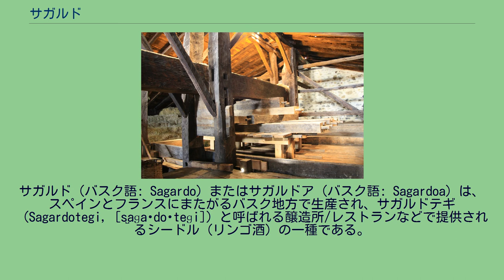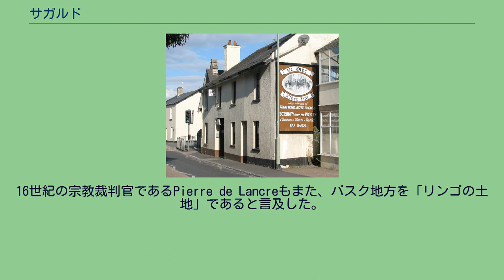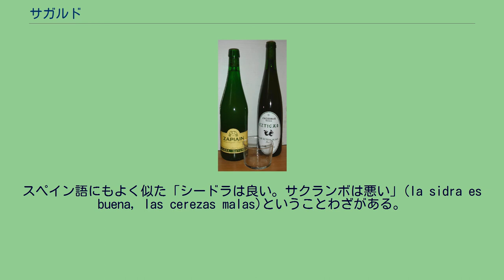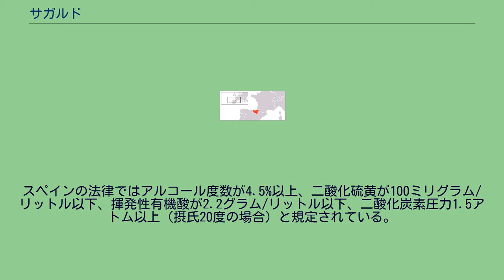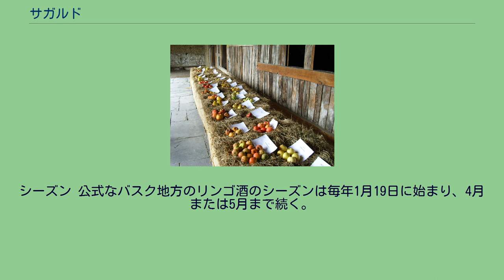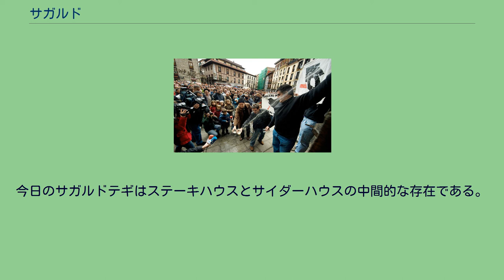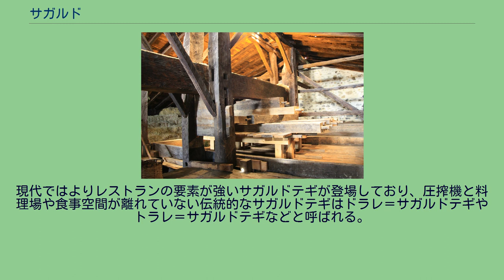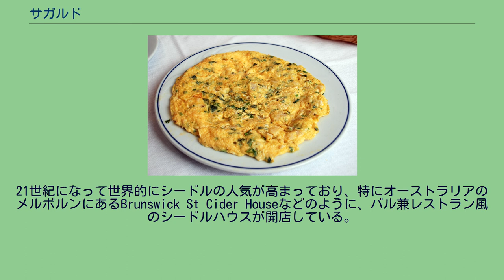サガルド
サガルド（バスク語: Sagardo）またはサガルドア（バスク語: Sagardoa）は、スペインとフランスにまたがるバスク地方で生産され、サガルドテギ（Sagardotegi, [s̺aɡaɾdoˈteɡi]）と呼ばれる醸造所/レストランなどで提供されるシードル（リンゴ酒）の一種である。
バスク料理を構成する要素のひとつである。
バスク州ギプスコア県が主要産地であり、サガルドテギはアスティガラガ周辺に多く集まっている。
サガルドテギで飲まれる以外には、ワインやビールのようにボトル詰めされて売られている。
サガルドの大部分は非炭酸であるものの、グラスに注ぐ際には高所から落とすエスカンシアールという注ぎ方で気泡を含ませる。
サガルドテギではタラのオムレツやステーキ、マルメロのゼリーやナッツとともに食される。
2003年のスペインの酒類販売量はビール（麦酒）が315万キロリットル、ワイン（ブドウ酒）が128万キロリットル、蒸留酒類が25万キロリットル（ウイスキー34%、ジン14%、ブランデー14%、ラム11%）、シードル（リンゴ酒）が8.5万キロリットルだった。
ヨーロッパにおけるリンゴ酒の販売量はイギリス（サイダー）の57万キロリットルが別格であり、スペインの8.5万キロリットルはフランス（シードル）の10万キロリットル、ドイツ（アップフェルヴァイン）の7万キロリットルなどと同等である。
スペインでリンゴが生産されているのは比較的冷涼なビスケー湾岸（エスパーニャ・ベルデ）のみである。
その中でもアストゥリアス地方とバスク地方がリンゴ酒の産地として有名であり、バスク地方ではスペイン全体の約20%を、それ以外のほぼすべてをアストゥリアス地方で生産している。
バスク地方のリンゴ酒はアストゥリアス地方のリンゴ酒よりも酸味が強いとされる。
瓶入りのサガルド バスタン谷でのサガル＝ダンツァ（リンゴ舞踊） バスク地方のリンゴ酒が初めて文献に登場するのは11世紀や12世紀に遡る。
1014年にナバーラ王サンチョ3世がレイレ修道院に特使を送った記録の中で、リンゴ栽培とリンゴ酒生産に言及した。
1134年頃には巡礼者Aymeric Picaudが日記「Codex Calixtinus」でバスク人はリンゴ栽培とリンゴ酒を飲むことに卓越していると言及した。
16世紀の宗教裁判官であるPierre de Lancreもまた、バスク地方を「リンゴの土地」であると言及した。
北西大西洋のグリーンランドやニューファンドランドに遠征するバスク人捕鯨者や漁業者は、リンゴ酒を真水より優先して使用していたことで知られる。
特にワイン（ブドウ酒）の流通が困難だった山間部でリンゴ酒が広まり、「ワイン」（ブドウから生産するアルコール飲料）をリンゴから生産するアルコール飲料であると認識していた地域もあったとされる。
歴史的にバスク地方の農場の大部分はリンゴ園を所有していたし、バスク語の姓やバスク地方の地名の多くはリンゴ栽培やリンゴ酒生産と関係している。
その最初期の例として、1291年にはシャガロと呼ばれる場所がナバーラ地方の文献に記載されている。
1348年以降に書かれた文献には、「広いリンゴ園」の意味を持つシャガスティサバル、「リンゴ園」の意味を持つシャガスティ、「2つのリンゴ園」の意味を持つビシャガスティ、「リンゴの道」の意味を持つシャガルビデ、「新しいリンゴ園」の意味を持つシャガスティベリ、「美しいリンゴ園」の意味を持つシャガスティエデル、「上部のリンゴ園」の意味を持つシャガスティゴイティア、「少数のリンゴ園」の意味を持つシャガスティグチなどの姓が記録されている。
その後にもサガルドの生産に関連する姓として、「圧搾機」を意味するドラレ、「圧搾機の家」を意味するドラレチェ、「新しい圧搾機」を意味するトラレベリ、「大きな圧搾機」を意味するトラレサル、「小さな圧搾機」を意味するトラレチピ、「2つの樽」を意味するウパビ、「樽の建造」を意味するウペラテギなどが登場する。
演奏中のチャラパルタ奏者 バスク地方に伝わるチャラパルタという打楽器はリンゴ酒の製造と密接に関係している。
リンゴ酒の破砕に用いる木板を円筒状の棒で叩いて打楽器としたものであり、リンゴ酒の発酵が終わると隣人を呼んで祝うために叩かれた。
あまり知られていないものの、チャラパルタに関連する楽器にキリコケタがある。
リンゴ酒は妊娠中の女性にとって好ましいものであるとする言い伝えがある。
バスク地方には「...